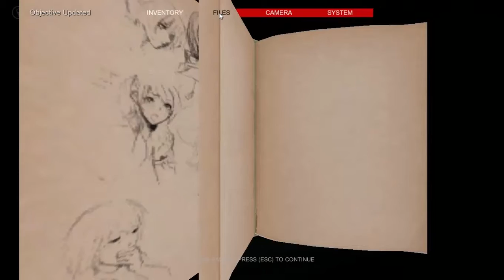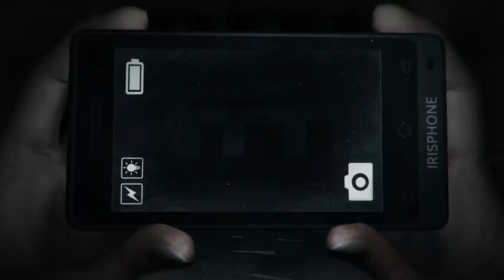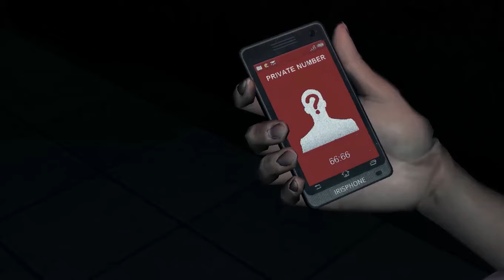DreadOut #3 - Act 0: Presos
→Conheça a minha loja de miniaturas! (Pronta entrega e encomendas)